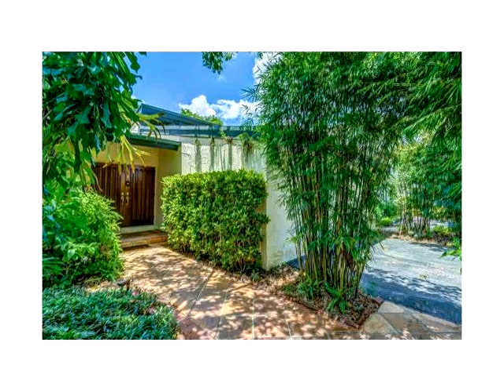9132 SW 78 PL,Miami,FL 33156 House For Sale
One-of-a-kind 1 story single fam. home in upscale, secluded/private gated community of pepperwood. complex of only 68 large patio homes. lush landscaping. in move-in condition. vaulted wood ceilings, xtra large m/bd. huge custom made walk-in closet. marble baths. 3 yr. old roof. fantastic ssteel/wood/granite kitchen w/viking gas stove. bfast area. spacious & bright social areas. amazing decorated patio w/outdoor bar & bbq. marble & bamboo floors. 2 koi ponds w/waterfalls. gas generator. security system.